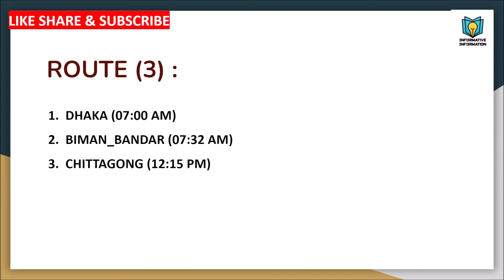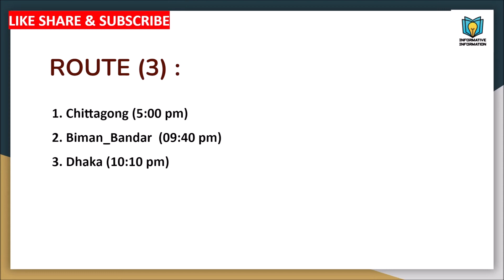Sonar Bangla Train Ticket Price || Sonar Bangla Train Schedule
এই ভিডিওতে আমি আপনাদেরকে  Sonar Bangla  Train সম্পকে বিস্তারিত ধারনা দেওয়ার চেষ্টা করেছি।  Sonar Bangla ট্রেনের ভাড়া, সময়সূচী, রুট, বন্ধের দিন সবকিছু সম্পকে বিস্তারিত জানতে পারবেন ইনশাআল্লাহ্‌। আশাকরি আপনাদের সবার কাজে লাগবে।

ভিডিওটি দেখার জন্য ধন্যবাদ। আপনাদের সকলের দোয়া ওঁ ভালবাসা চাই।